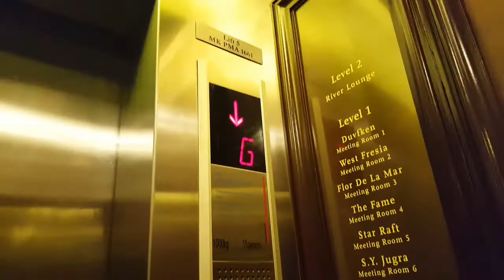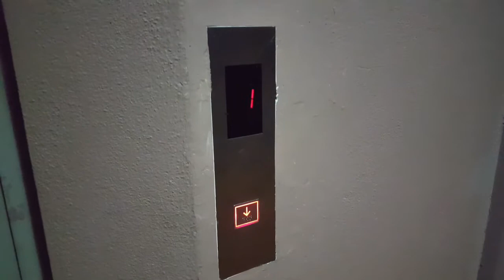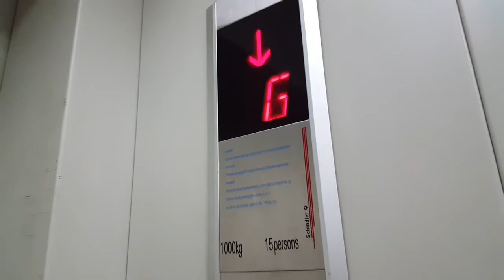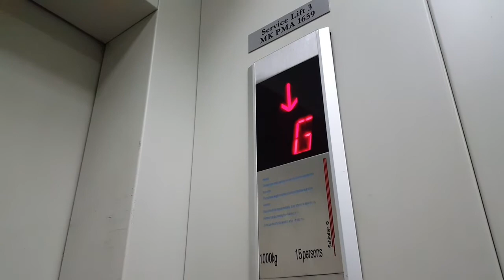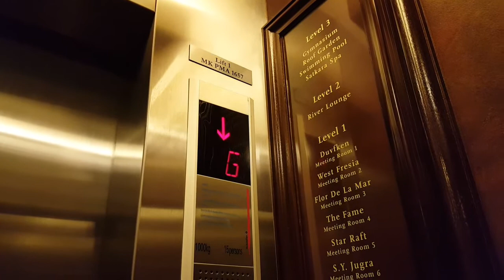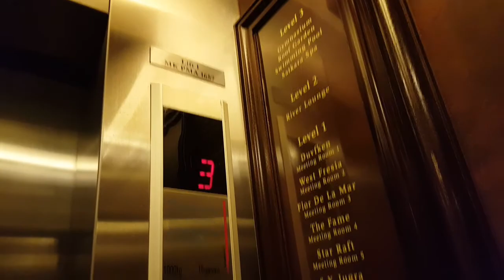3 Schindler MRL Traction Elevators @Casa Del Rio Hotel, Malacca Malaysia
I really like these fixtures.